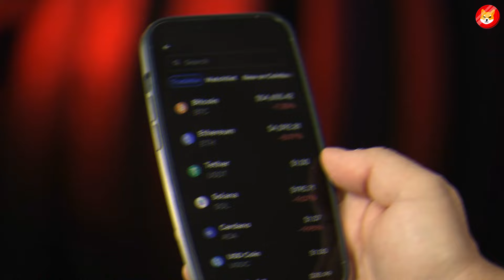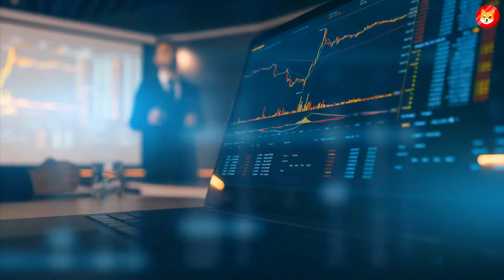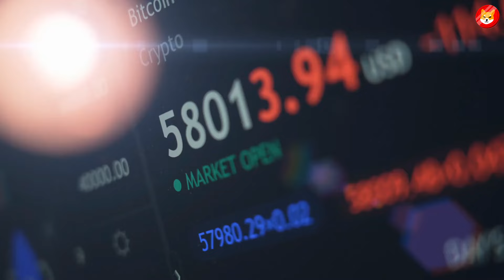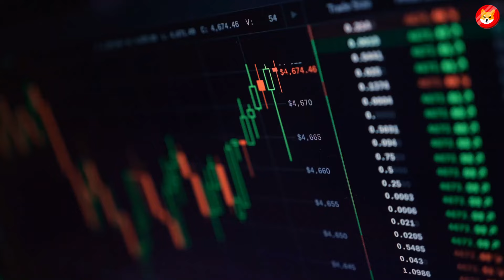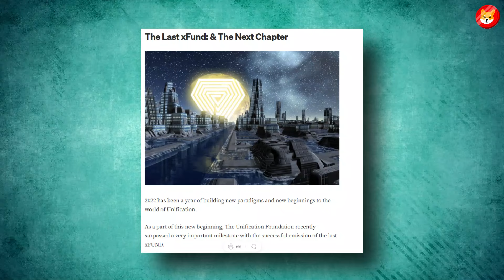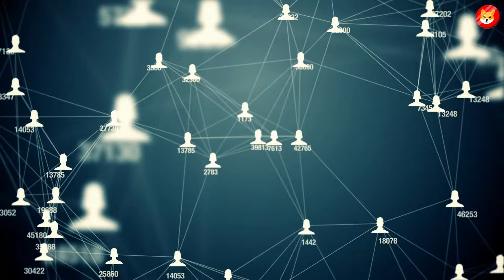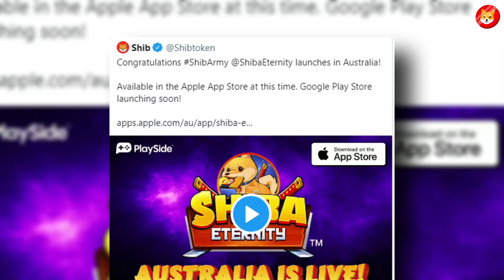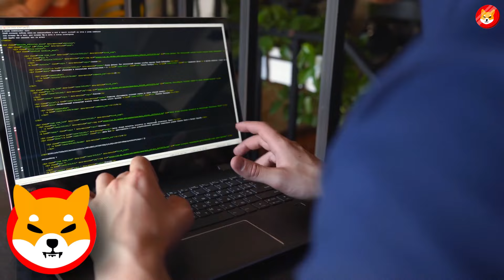SHIBA INU COIN BULL RUN CONFIRMED!! YOU WON'T BELIEVE THIS!!! - SHIBA INU COIN NEWS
1. SHIBA INU ARMY: IF YOU HODL 100.000 SHIB TOKENS YOU MUST SEE THIS VIDEO! - SHIBA INU COIN NEWS TODAY
2. JUST IN: EXCHANGES DELISTING SHIBA INU!! IS THIS GAME OVER?! - SHIBA INU COIN NEWS TODAY
3. TRILLION GONE!! ITS HAPPENING SHIBA INU! THIS IS WHAT SHIBA INU PRICE WILL BE IN 7 DAYS!!